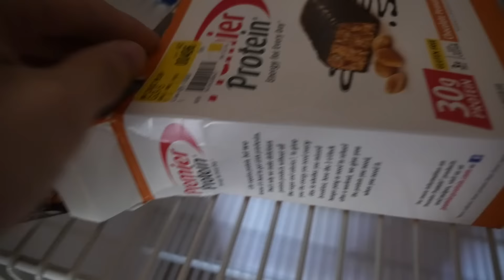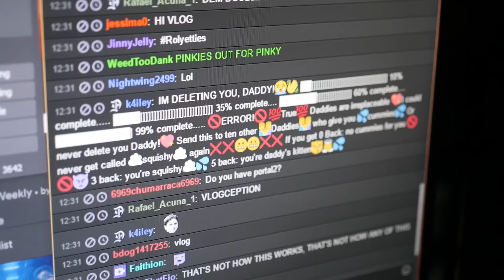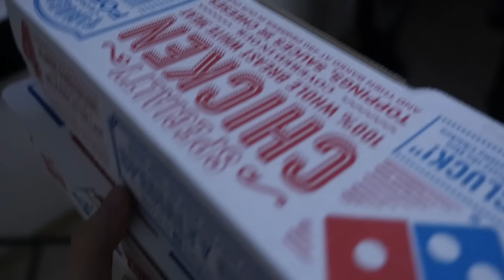Chef Coty - Vlog #20